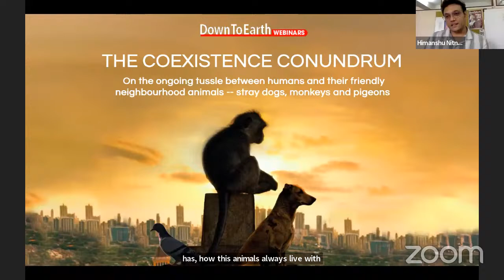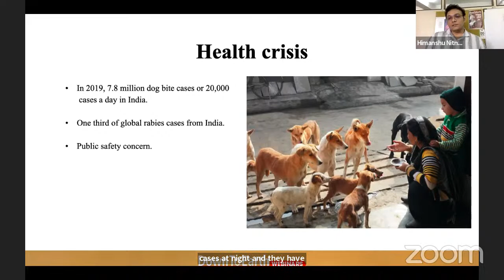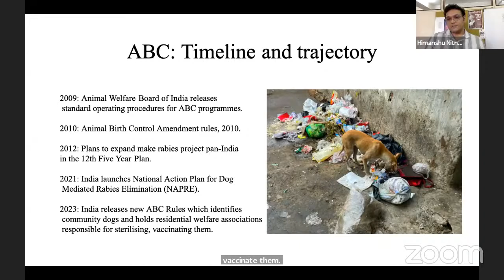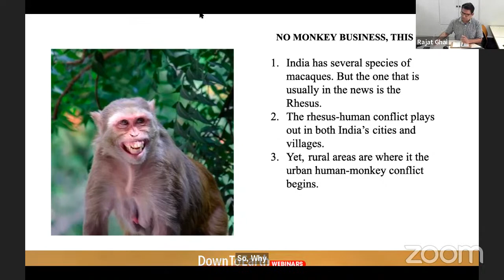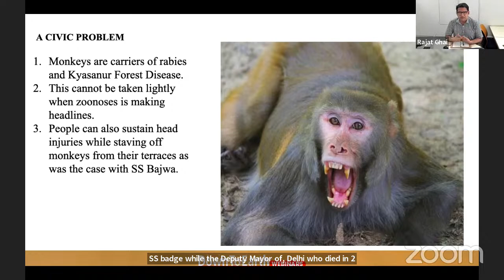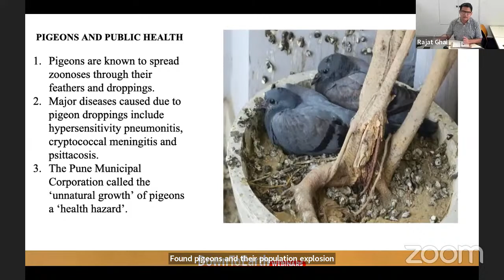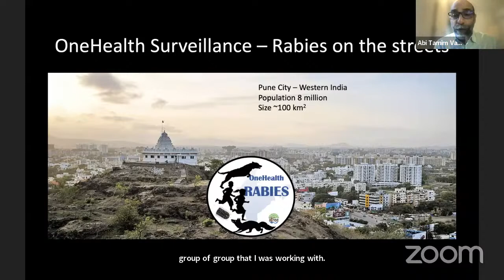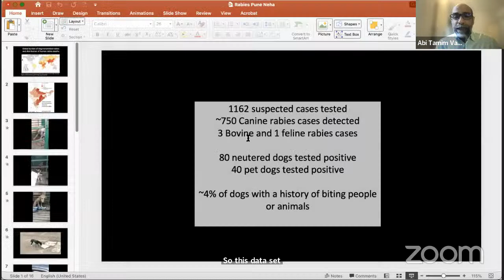The coexistence conundrum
Stray dogs. Monkeys. Pigeons. Humans… A new tussle for space has begun in our cities. With their numbers surging, our friendly neighbourhood animals are turning into our deadly foes

Down To Earth invites you to a webinar to discuss the dark clouds of a new war that looms on our urban landscape